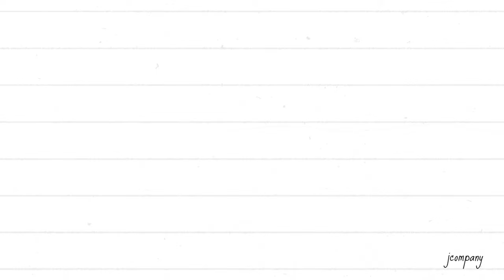김혜경 여사 책! '밥을 지어요' 광고 영상 떴다! 책!책을 삽시다!